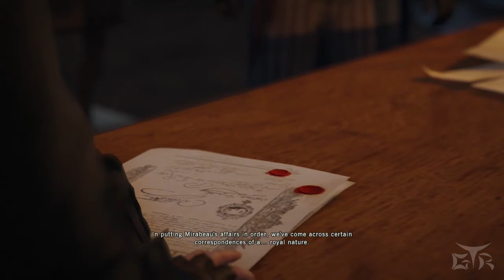Assassins Creed Unity - Walkthrough Part 15 [PS4]